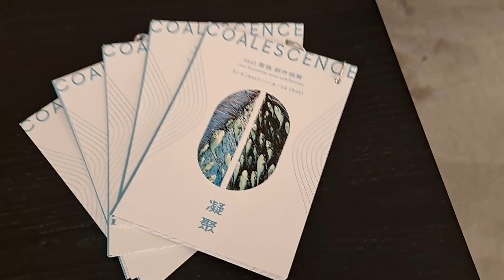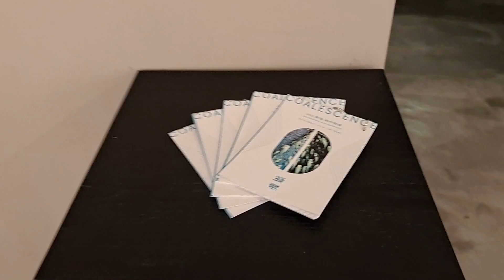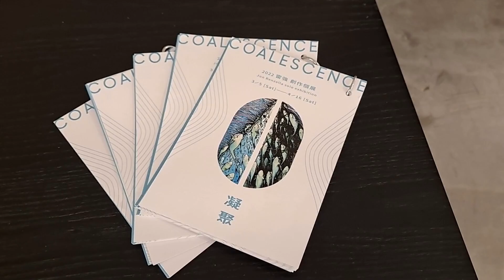Coalescence Exhibit Tour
A quick walkthrough of my exhibition 'Coalescence' at The Studio in Taipei, Taiwan. The show ran from March 5th - April 16th 2022.

Livestreaming every:
Tuesday at 10am and Friday at 1.30pm Taiwan time (GMT +8)
aka
Monday 10pm and Friday 1.30am EST in the USA (spring and summer)